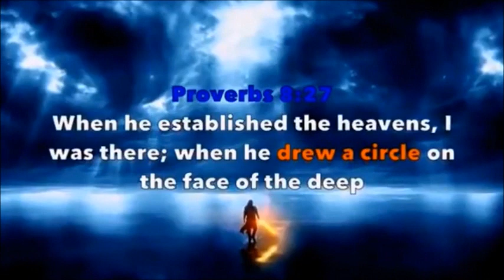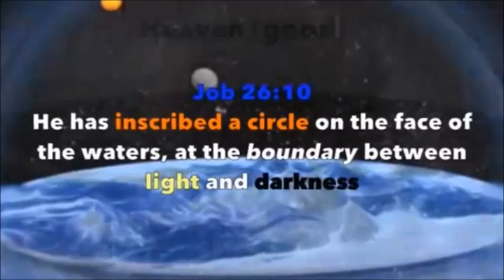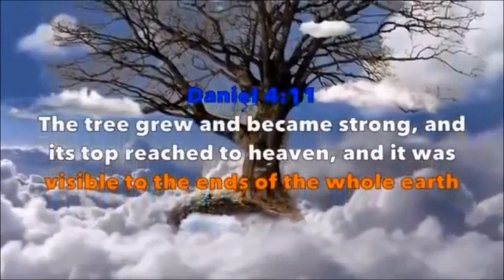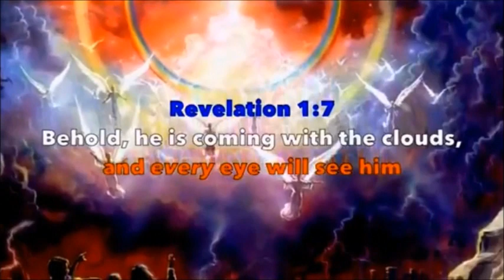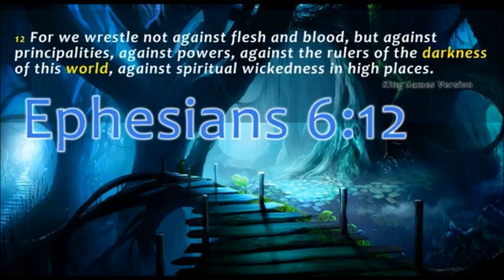Flat Earth: The Globe Model Debunked - by Ephesians 6:12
Givin my brother some Flat Earth love, who has given me so much.